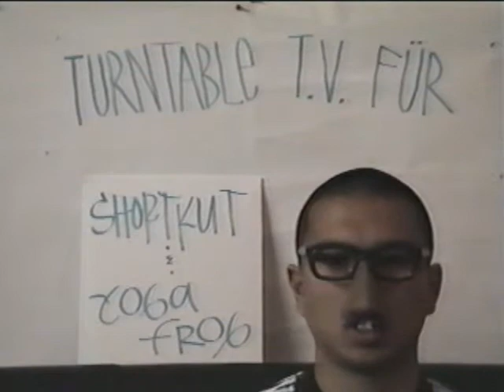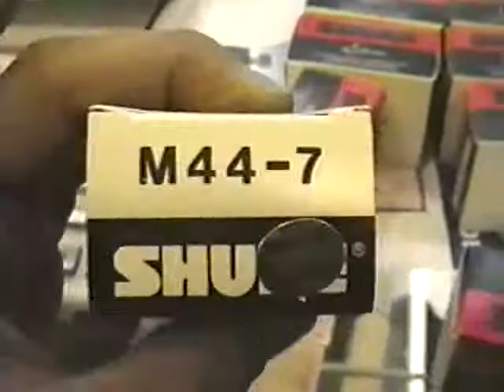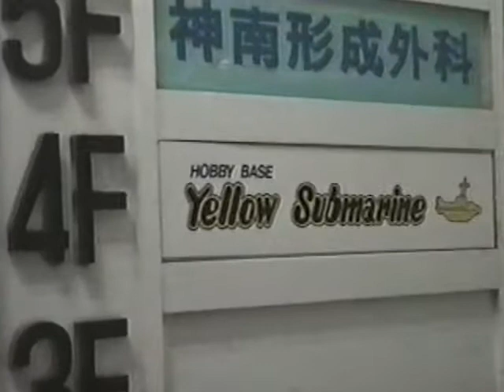Turntable TV 4 part 1 (Toiret for Godzirra)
TURNTABLE TV VERSION 4.0

In Turntable T.V. 4.0, travel with the Piklz to Japan. Witness the Vestax all DJ Competition with the first live performance of I.S.P. vs. Duh Klamz Uv Deth on TTTV! Also see Yoshi's first showcase on TTTV! View the DJ Bible and see the first appearance of Vinyl Killer! Celebrate with us, Mix Master Mike's birthday in Tokyo! Watch the freestyle skratching at the the Paco in Tokyo, with Shortkut, Mix Master Mike and Q-bert. The discovery of the ultra rare Shure m447 needles. Finally, view Vestax's collection of the first turntables ever invented.